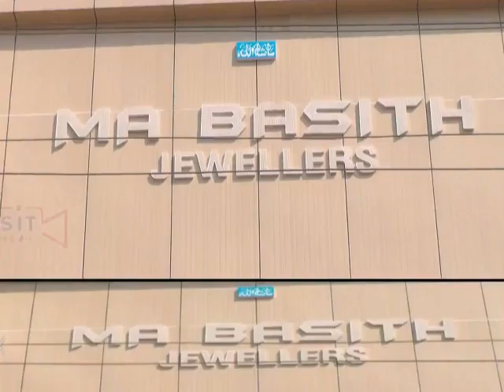Mbnr Ward no 26 habeeb Nagar me development works started